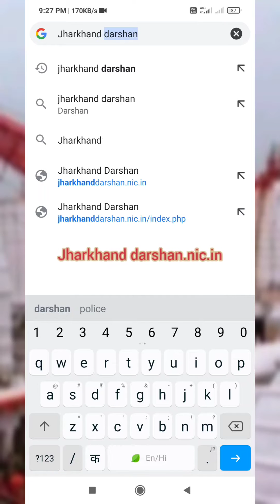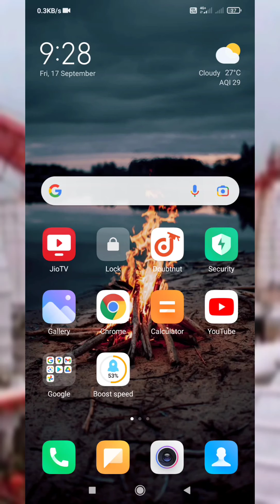Deoghar mandir ke liye e pass kaise banaye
How to make epass deoghar
Baba mandir deoghar